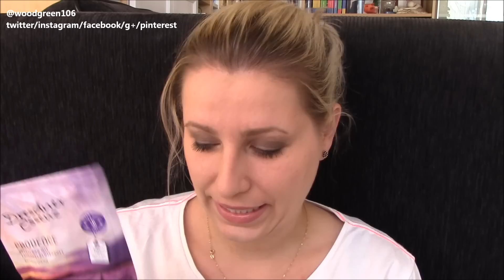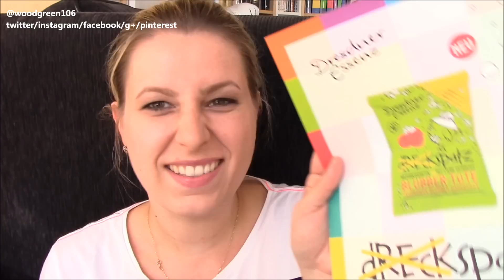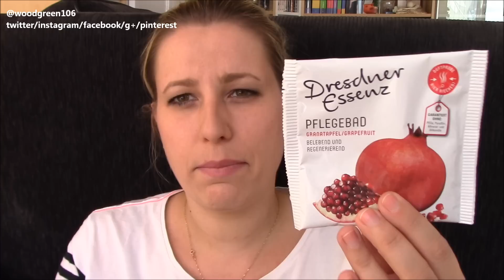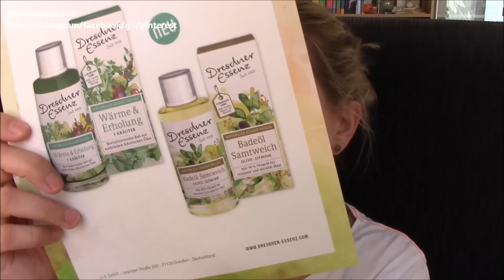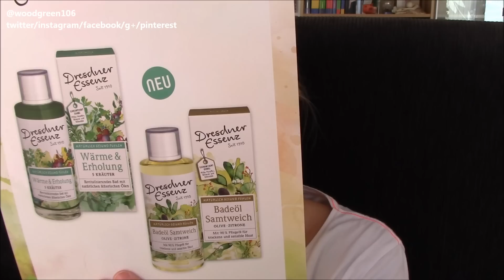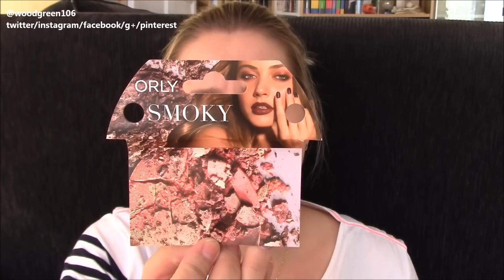"leggy legend" - Dresdner Essenz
MEINE NEUE CAAAAAAM

Nars “And God created the Woman” Palette enthält folgende Lidschatten: Bellisima, Kalahari, Night Clubbing, Alhambra, Galapagos, Coconut Grove
Essie: "with the band"
Essie: "frock'n roll"
Orly: "brush it on"
Orly: "Edgy"
Orly: "darkest shadow"
Orly: "highlight"

Loreal BB Puder
China Glaze Lacke
Tweezerman Set
Wet'n Wild Palette
Essie Cashmere Le
rituals hammam
Birkenstock Gizeh Lack Blau und rote Sohle z.B
Anastasia Beverly Hills dip brow pomade blond z.B.
Roche Posay Anthelios XL LSF 50+ Gel-Creme, 50 ml z.B.
Lavera Mineral Rouge “Charming Rose” 01 z.B
Clinique Anti-Blemish Solutions BB Cream Nr. 01 Light 30 ml z.B.
Piz Buin Dry Touch Ultra Light Fluid Spf30 150ml
Laura Mercier Augenbrauenstift
Meine Barfuß Laufschuhe heißt „Vibram Five Fingers BIKILA EVO DAMEN LAUFSCHUHE“ z.B. (man soll eine Größe größer als die eigenen normalen Alltagsschuhe kaufen, ich habe 38/39 und die Vibrams in 39 bestellt. Das war perfekt, man kann die Füße aber auch messen und in danach die Größe auswählen!)
Meine nachgemachten „Birkis“ gab’s bei Aldi, hier sind sie Original: rosé gold schwarz
Ich liebe diese Ohrringe
Amazon Prime

Hier gibt's z.B. "meine" Haargummis

Was trage ich:
Shirt: Promod
Kette: Erbstück von Omi ♥
Ohrringe: IAM
Lippen: Essence Sheer Lipbalm
Ringe: Accessorize
Einige der Links in meiner Infobox sind Affiliate Links, das heißt, solltet ihr über diesen Link etwas kaufen, erhalte ich einen kleinen Cent Betrag. wenn ihr das nicht wollt, einfach über den normalen Seitenlink der Seite einkaufen :-) Vielen Dank! :-)